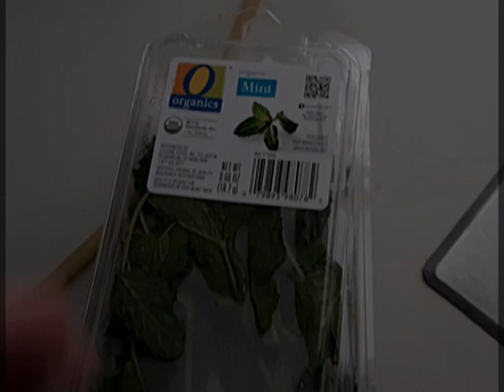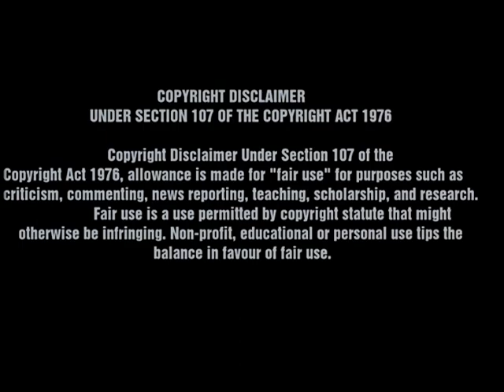Menthol from mint leaves